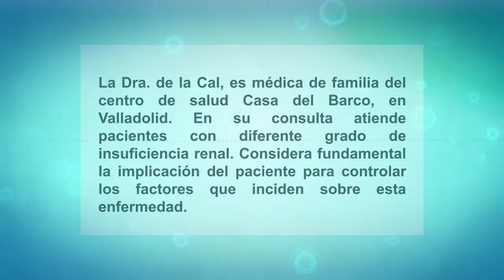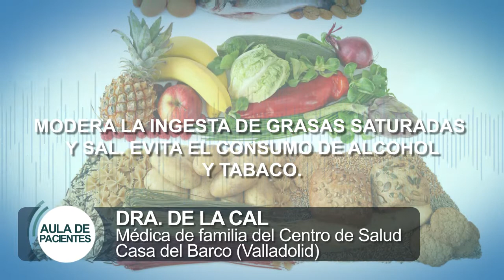Historias reales y consejos: Enfermedad Renal Crónica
La Dra. de la Cal, es médica de familia del centro de salud Casa del Barco, en Valladolid. En su consulta atiende pacientes con diferente grado de insuficiencia renal. Considera fundamental la implicación del paciente para controlar los factores que inciden sobre esta enfermedad.